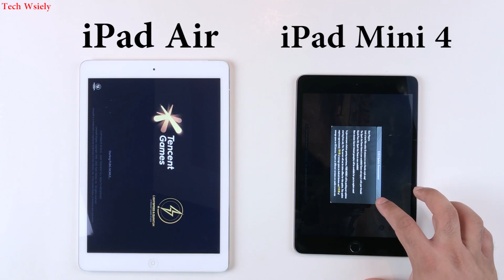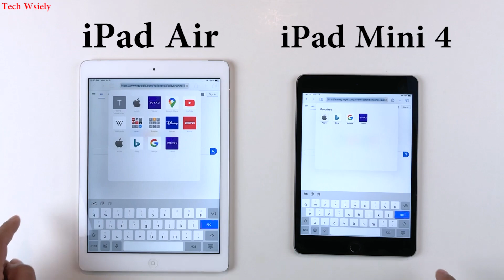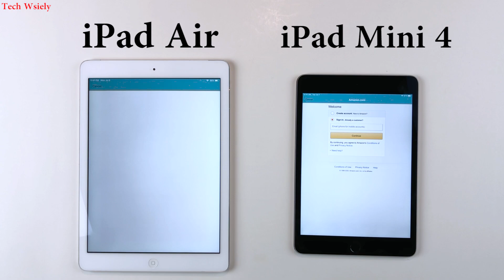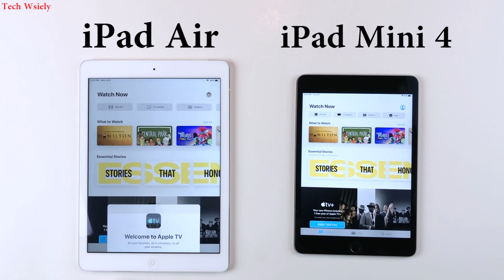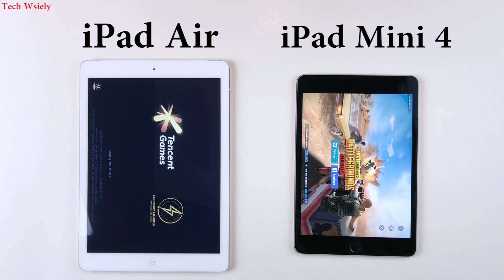iPad Mini vs iPad Air Speet Test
A quick Speed performance test between iPad Air 1st Gen vs iPad Mini 4.